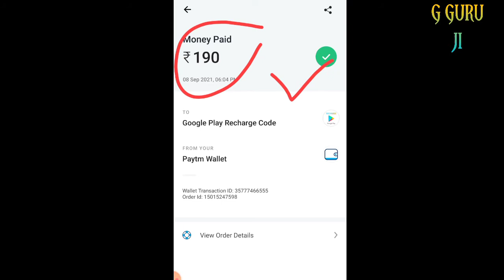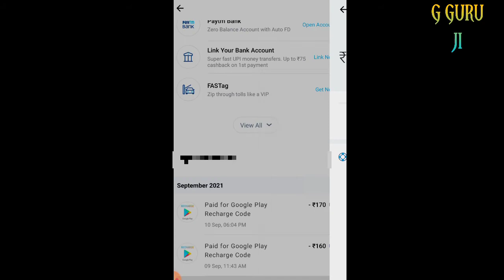Free giveaway ₹190 redeem code link in description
Hello friend!

Try now!